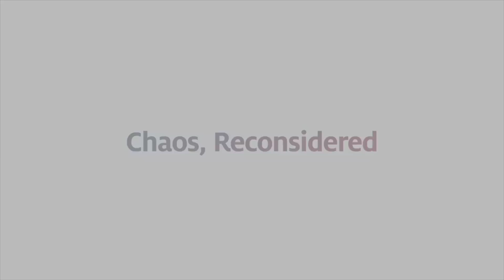NASA PUBLICA INCREÍBLE VIDEO DE MARTE !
Aprovechando el poder de la tecnología de punta, el Orbitador de Reconocimiento de Marte de la NASA está revelando los misteriosos y fascinantes secretos del Planeta Rojo.